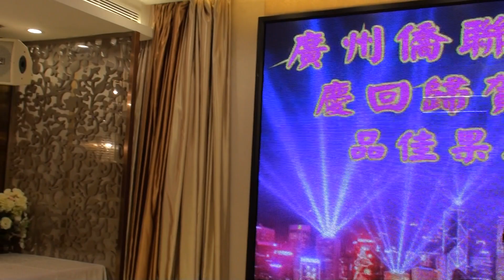2020廣州僑聯〔上〕